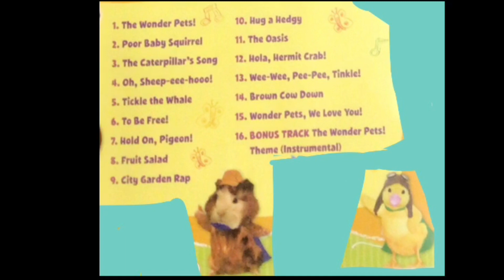)]}Tuck/Lenny/Ming-Ming([{ Turtle Hamster Duckling | Chick’s Egg Chicka | Fruit Salad Hot | Clocker?